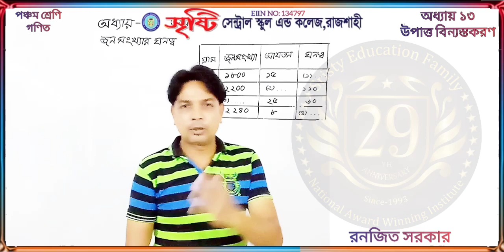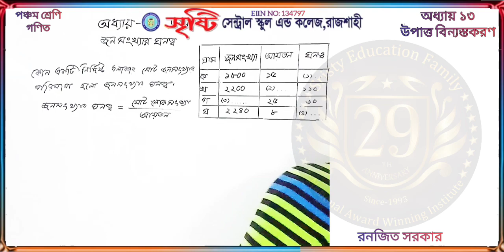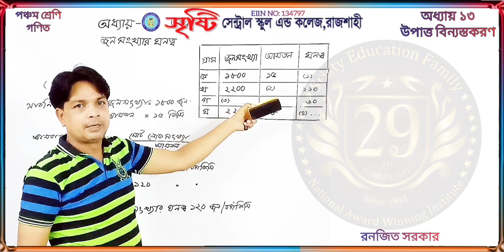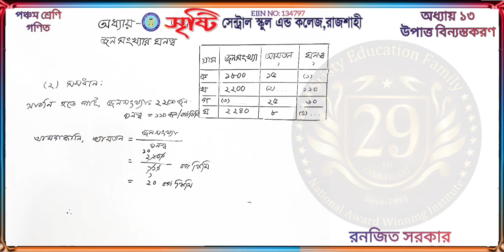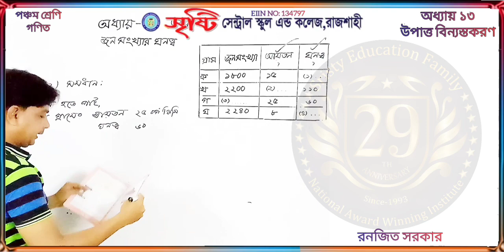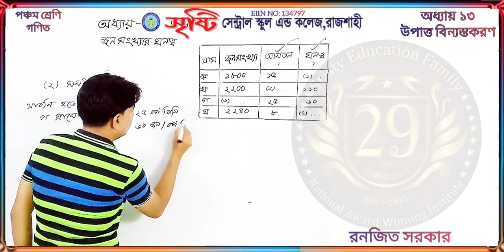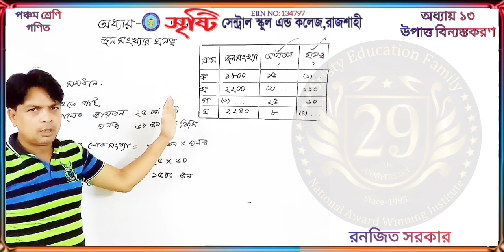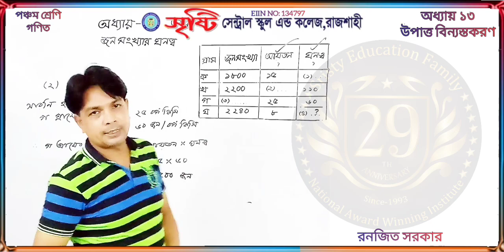পঞ্চম শ্রেণি | গণিত | অধ্যায় ১৩ | উপাত্ত বিন্যাস্তকরণ